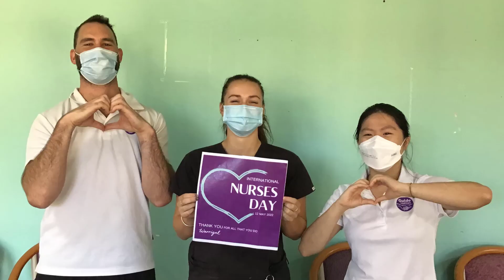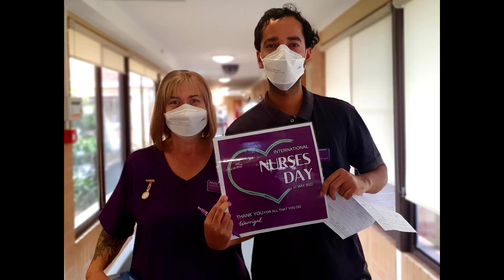International Nurses Day Video 2022